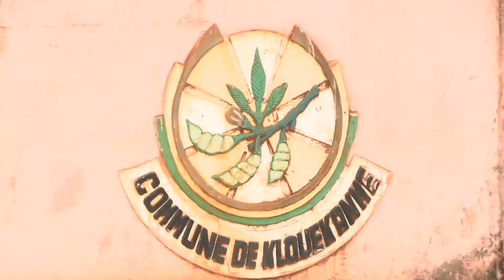LES CONSEILLERS COMMUNAUX DE KLOUEKANME APPROUVENT LE BUDGET PRIMITIF 2024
SESSION BUDGÉTAIRE DE LA COMMUNE DE KLOUEKANMÈ

Le budget et le PAI 2024 reçoivent le feu vert des conseillers

Les 26, 27, et 30 Octobre 2023 ont été des journées sans repos pour les  membres du conseil communal de Klouekanmè. Sous la direction de Aimé AKANDO, Premier Adjoint au Maire de la commune, ils ont débattu et harmonisé les points de vue autour du budget primitif exercice 2024 et du Plan Annuel d'investissement (PAI) gestion 2024.
Le budget primitif 2024 est équilibré en recettes et en dépenses pour un montant de  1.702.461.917 francs CFA.